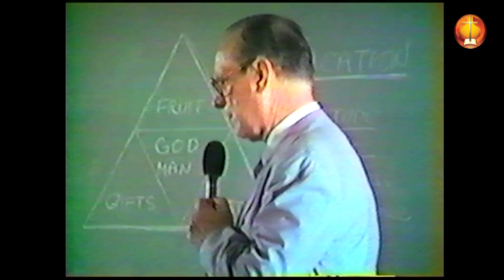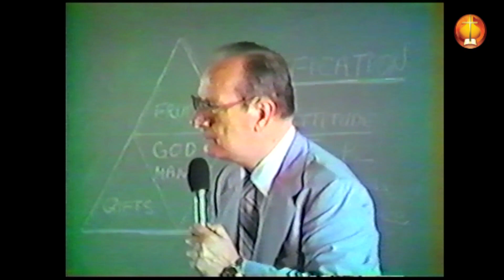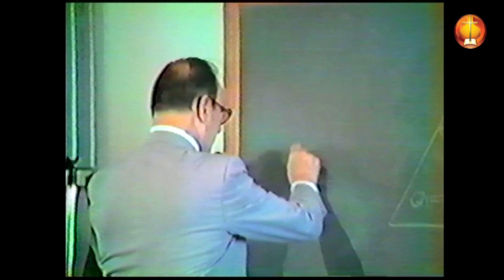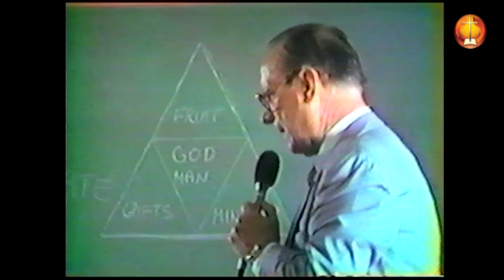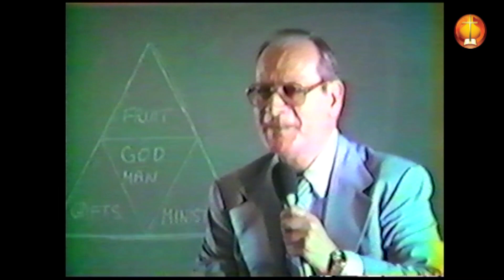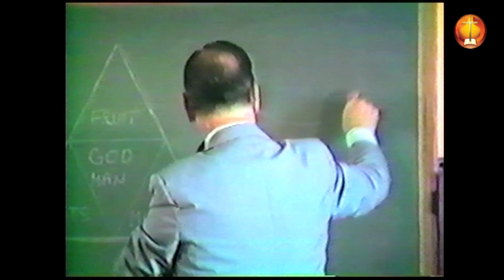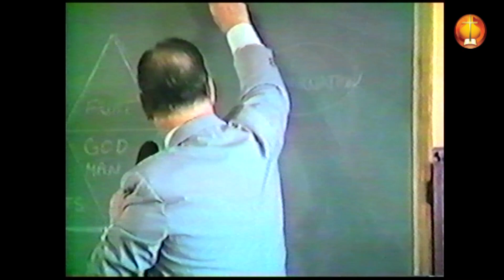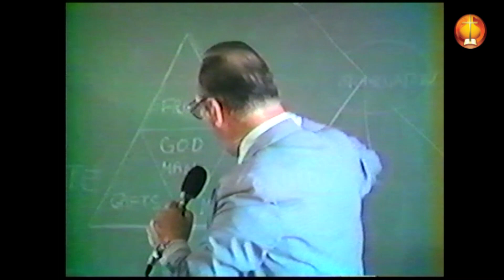Charles W. Conn on “A Balanced Church”—Lecture 5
This is the 5th of 9 lectures author and former Church of God General Overseer Charles W. Conn presented from his acclaimed book, “A Balanced Church.”  Recorded at West Coast Christian College in 1984, topics include The Trinity and the Church, Gifts of the Spirit, Fruit of the Spirit, and Ministry Gifts.